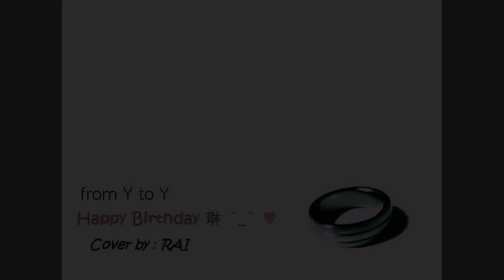初音ミク「 From Y to Y 」cover を歌ってみた【 R A I 】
[Gendou Idol Season 5: raiden_90]

こんにちは、皆!Raiです ^^
Eto.. this time I'm singing a cover of Vocaloid's From Y to Y.
I was listening to Clear's version when singing this. I'm his fan.
(But of course I'll not be able to sing as soft as him, plus everyone has a different and own voice of singing.)  *.*
And I did all the harmonies by myself. ^^
Anyways~ I hope you guys/girls enjoy this cover and rate and comment onegaishimasu~! ^^

~RAI

Cover by : Rai
Mixing by : Rai
Instrumental : Download from somewhere I forgot. D;
Picture : Screenshot from Ytube ;)

THE ONLY THING HERE THAT'S MINE IS MY VOICE!

And here is the Romaji lyrics of the song :

From Y to Y

senaka o mukete kimi wa aruki dashita
kawasu kotoba mo nai mama
yureru kokoro no naka　kodomo no yōni sakenda
ikanaide　ikanaide　nē

senaka o mukete boku wa aruki dashita
namida ochiru mae ni ikanakya
shiawase sugiru no wa kirai da to itsuwatta
tsuyogatte tebanashita risou no mirai
torimodosenu negai

sukoshi hiroku kanjiru　kono semai wanrūmu
kokoro no sukima o hirogeruyōda
sukoshi nagaku kanjiru　honno ippun ichibyō

kimi to sugosetara, to

negau koto sae yurusarenai sekai nanoka na
tatta hitotsu no uso de sae mo
kimi no namida o unde shimau
kazoekirenai hodo no tsumi o kasanetekita
sono te ni fureta koto
kimi no tonari de sotto ikiyō to shita koto

ima o hitotsu hirou tabi　kako o hitotsu suteru yōna
yūgen no kioku to jikan no naka
soko ni isuwatta dake no boku no sonzai nado
kitto kimi no kioku kara kieru

mou nido to modorenai no?
koko wa hajimari ka, owari ka

hiroi beddo de nemuru yoru wa mada akenai
mata hitori de yume wo miru yo
kimi no kioku o tadoru yume wo
kazoe kirenai hodo no tsumi o kasanete kita
kimi no tonari de sotto ikiyou to shita koto
kodoku no itami de tsugunau kara
kimi no kioku ni sotto isasete

kawaranai kimochi de mata deaetara iine
soshite te wo tsunagou
sono toki made
mata ne